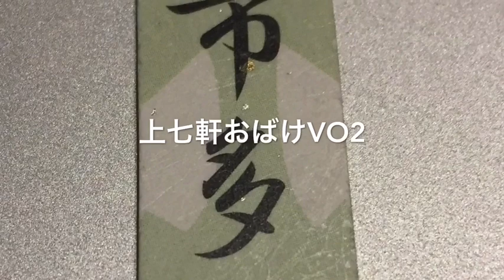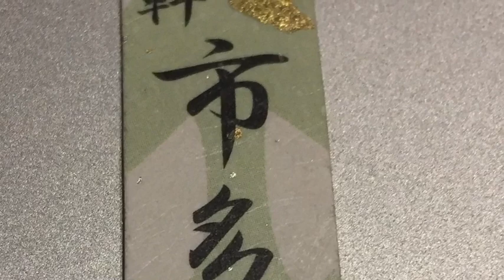上七軒 市多佳 2019・2・2 おばけ